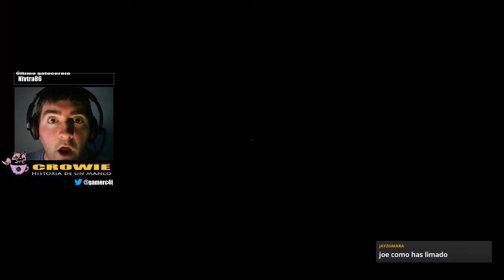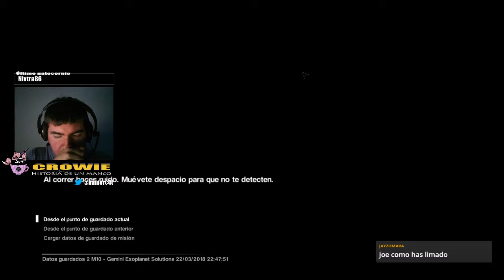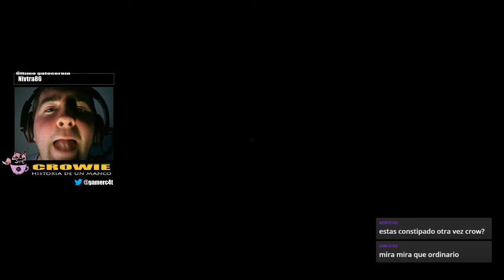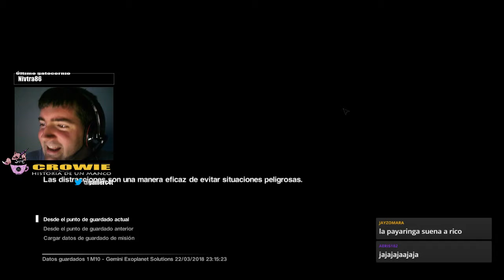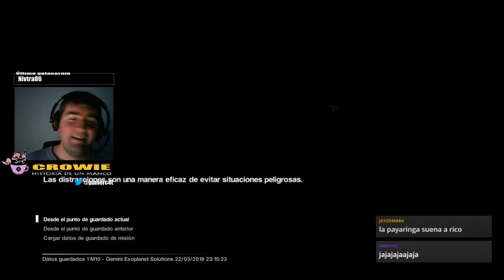AY CARLITOS, QUE ESTOY COGIENDO EL SIGUIENTE RESFRIADO... | ALIEN ISOLATION #9